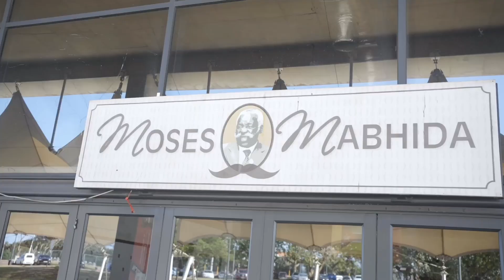Day 7 of the PeacePlayers Global Exchange - South African flavors and Coaching at Sakuma Primary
Yesterday was all about South African culture (with a side of PeacePlayers youth leadership). First, we got to try traditional dishes like bunny chow, inhloko, inyama yangaphakathi, ujeqe and isgwaqane. Then, we visited PeacePlayers South Africa partner school, Sukuma Primary in Umlazi. While we were walking up to the schools, schoolchildren greeted us with Zulu and Indian dances, and amagwijo singing on the side line during the session. After the seriously impressive welcome, Global Exchange youth coached a basketball practice for the kids, ALL ON THEIR OWN!